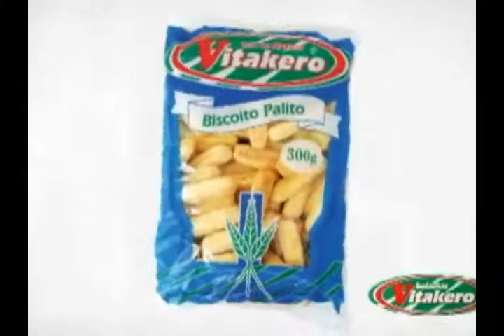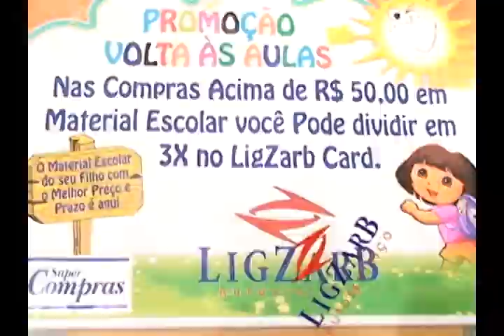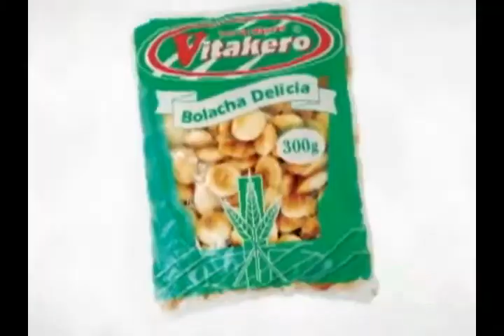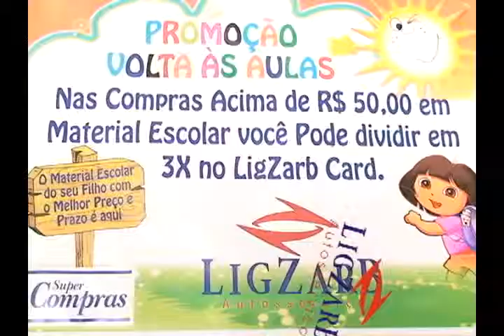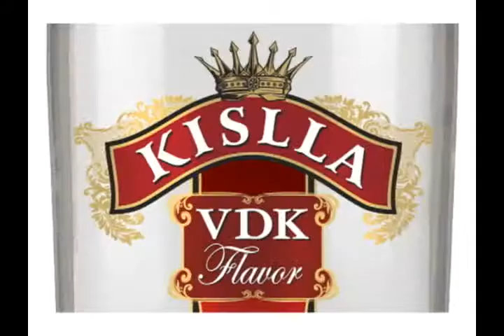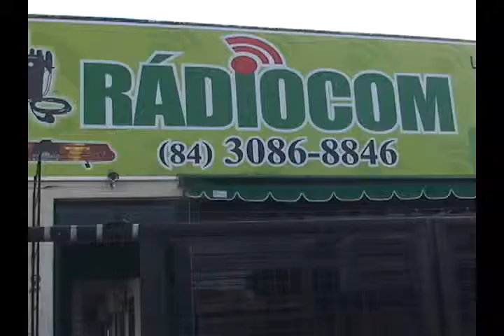CONEXÃO RN 25/01/2014